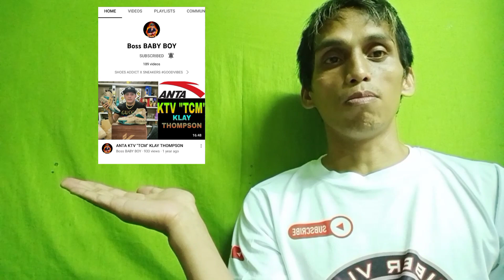si baruk at si bulok